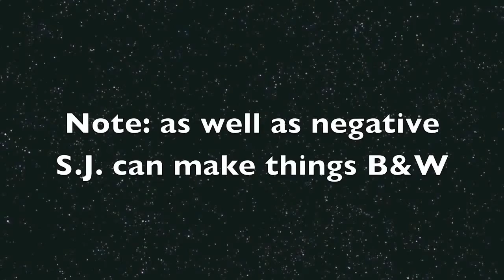Shadow Jonathan Shootout Edited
This is the edited version of Shadow Jonathan Shoot out!!! Edited by Andrewcool7 and approved by Jonathan10597 A.K.A. me! THANKS ANDREW!!!